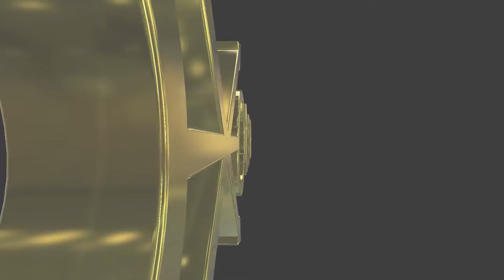#311 English lesson in VRCHAT vol.68 - 30代で始めるVR英語学習 vol.68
Golden Takasan introduced his friend Esuke in VRCHAT.